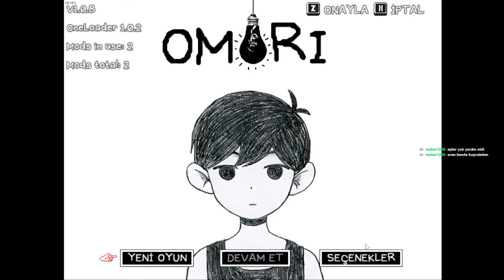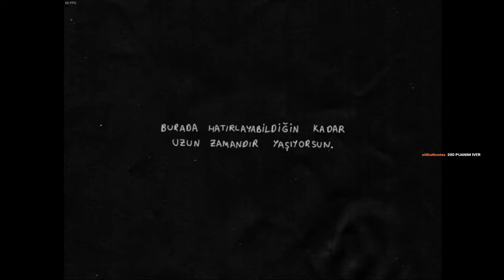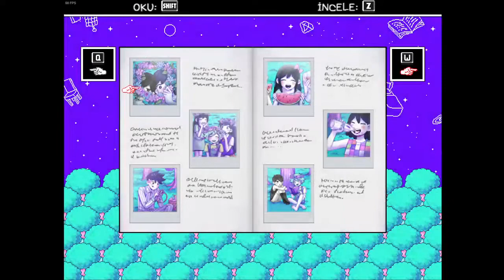OMORI Türkçe Yamalı Gameplay #1 | Tekrardan Beyaz Bölge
Efenim omoriyi daha önce oynamış ve videolarını atmıştım kanala ancak çeviremediğim bazı kısımlar vardı. Şimdi böyle bir sıkıntı olmadan bütün ayrıntılarıyla tekrardan omoriyi oynuyoruz.